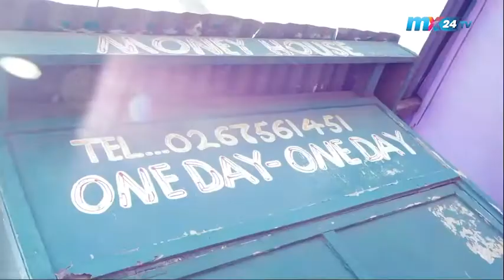David Oscar Dogbe speaks on his musical journey and shares a thought on “Ghanaian Comedy”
Follow David Oscar Dogbe on all social media platforms